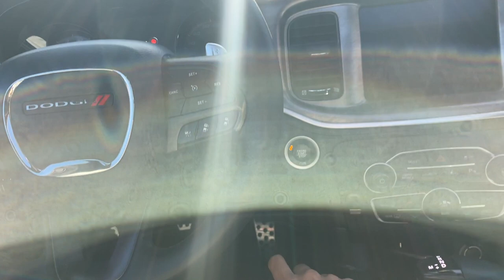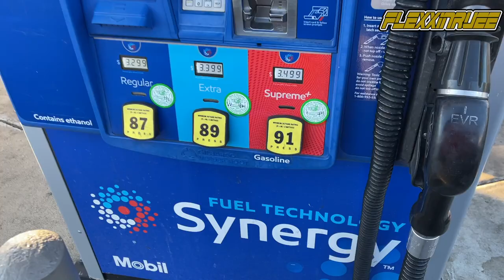GUESS HOW MUCH I SPENT ON MY BRAND NEW BIKE !! (SE BIG FLYER BIKE)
hello everyone welcome back to the channel I hope you enjoy todays vlog on going to buy my new bike.